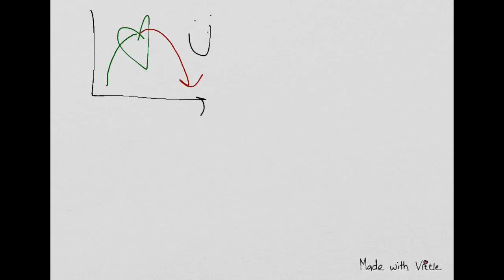Structure vs. flexibility (Part 2): The maypole